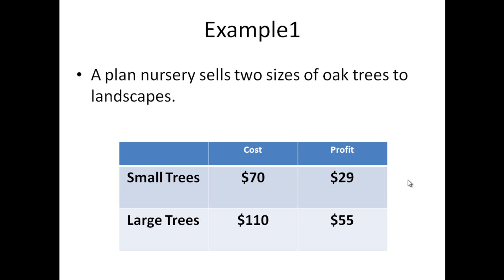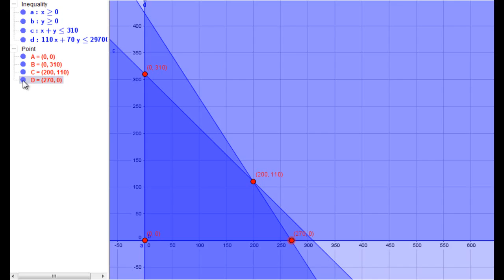Linear Programming 1